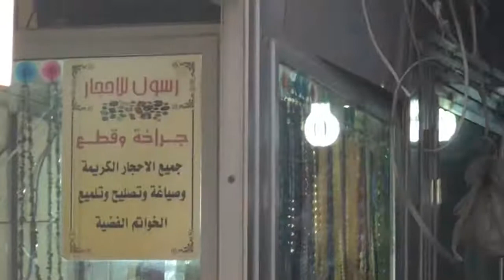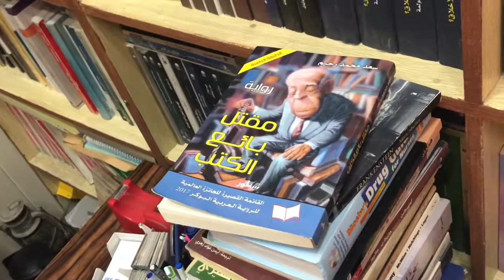بغداديات / جولة بغدادية عدسة محمد خليل كيطان..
عندما تتجول في بغداد يتسلل اليك شعور يشدك الى ماضيها ، خاناتها ، دواوينها، مدارسها ، متاجرها، ومكتباتها..
على قمر فوقها.
عليها هفا واليها رنا
على الجسر ما انفك من جانبيه
يتيح الهوى من عيون المها
اليوم السبت 11/اب/ 2018 كانت لي جولة بصحبة نخبة من الصحفيين والمثقفين ، تركت الكاميرا تتحرك بحرية تأخذنا الى اي مطعم وزقاق وسوق ومكتبة ..
شكرا للاساتذة د. طه جزاع، . د. نوري التميمي ، زيد الحلي ، د. صلاح المرهج . ستار الشمري ، سيف سامي .
التصوير والمونتاج بتلفون
iPhone 8..
▪️محمد خليل كيطان.